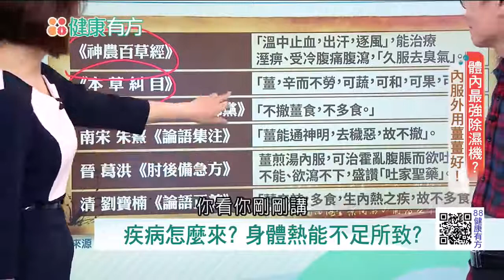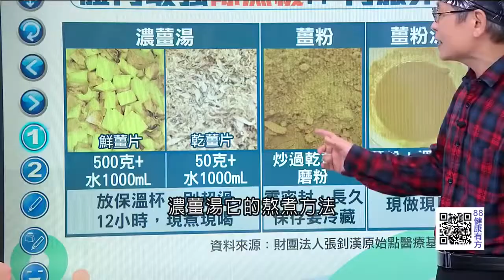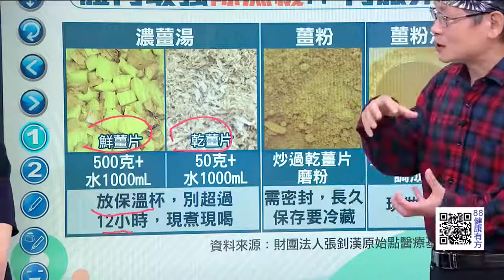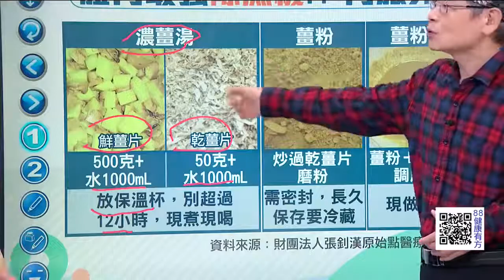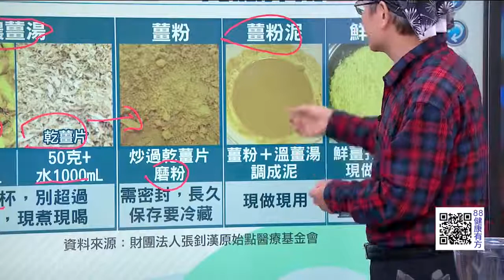Origin point therapy the uses of ginger soup, ginger powder, ginger powder mud, fresh ginger mud